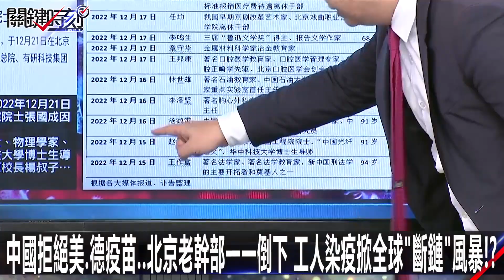中國拒絕美、德疫苗…北京老幹部一一倒下工人染疫掀全球「斷鏈」風暴！？-1222【關鍵時刻2200精彩3分鐘】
中國拒絕美、德疫苗…北京老幹部一一倒下
工人染疫掀全球「斷鏈」風暴！？-1222【關鍵時刻2200精彩3分鐘】
00:00 Youtube準時上傳